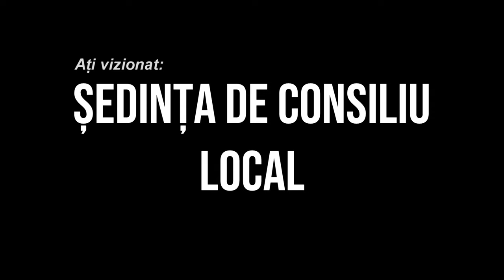🔴 LA ONESTI Sedinta Consiliului Local din 29 septembrie FILMARE EXCLUSIV TV 4K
LA ONEȘTI, județul Bacău, Ședința Consiliului Local din 29 septembrie FILMARE EXCLUSIV TV 4K.

Cu drag,
echipa Exclusiv

Vizionare plăcută !